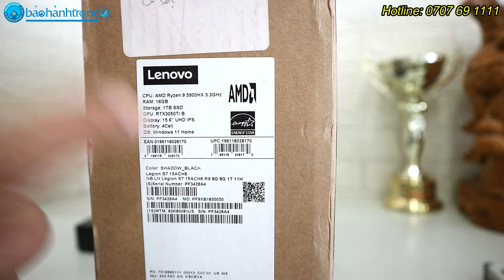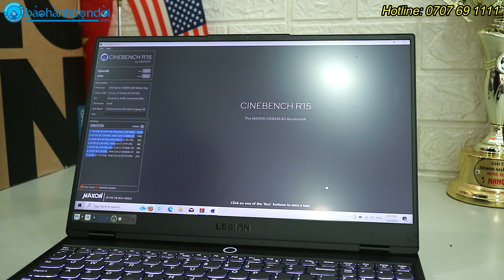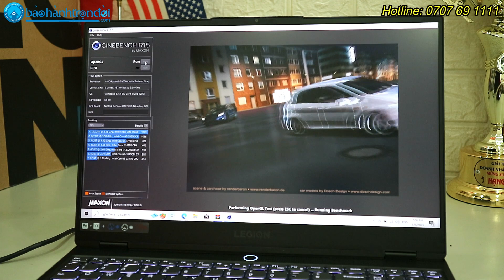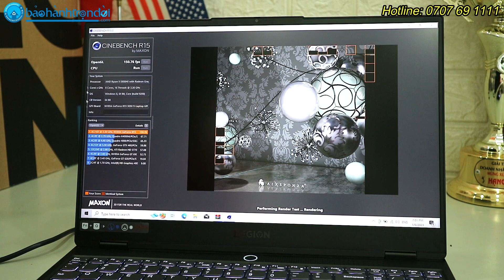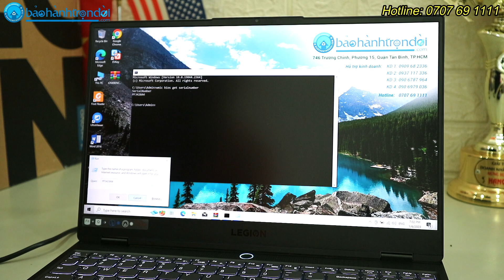Giảm sốc 5 triệu Laptop Gaming khủng - Lenovo Legion S7-15ACH6 , Ryzen 9 5900HX, RTX 3050Ti, Màn 4K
𝐆𝐈Ả𝐌 𝐒Ố𝐂 𝐍𝐆𝐀𝐘 𝟓 𝐓𝐑𝐈Ệ𝐔 𝐋𝐀𝐏𝐓𝐎𝐏 𝐆𝐀𝐌𝐈𝐍𝐆 𝐋𝐄𝐍𝐎𝐕𝐎 𝐋𝐄𝐆𝐈𝐎𝐍 𝐒𝟕

✅ Cấu hình khủng AMD Ryzen 9 (16 luồng) cực mạnh
✅ Card đồ hoạ RTX 3050Ti tha hồ chiến games & đồ hoạ
✅ Màn hình 15.6 inch, 4K UHD sắc nét
✅ Thiết kế cao cấp, mỏng nhẹ chỉ 1.9 Kg

👉 Lenovo Legion S7-15ACH6 (AMD Ryzen 9 5900HX, 16G Ram, 1TB Ssd, NVIDIA Geforce RTX 3050Ti, 15.6 inch, 4K UHD)
💰 33,600,000 VNĐ

HÃY ỦNG HỘ NHÂN LAPTOP – BẢO HÀNH TRỌN ĐỜI:
746 Trường Chinh, Phường 15, Quận Tân Bình, TpHCM